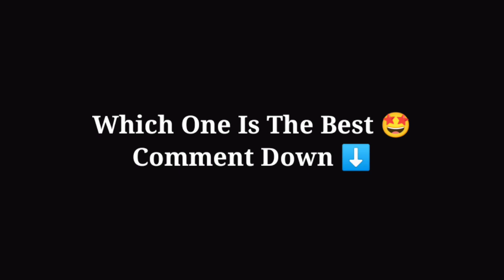Kl Rahul Vs Quinton de Kock Vs Virat Kohli || Real Cricket 20